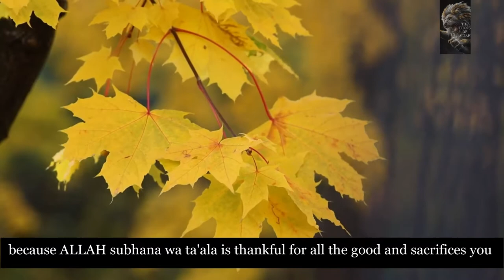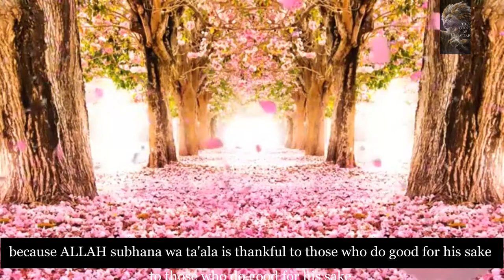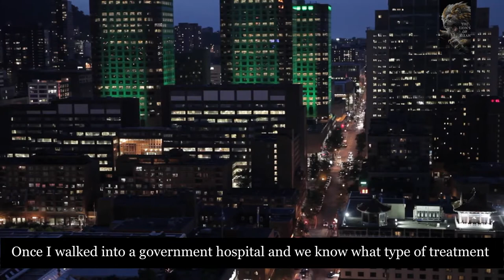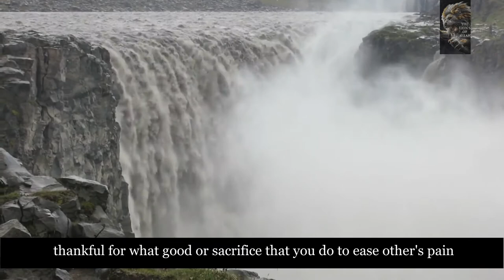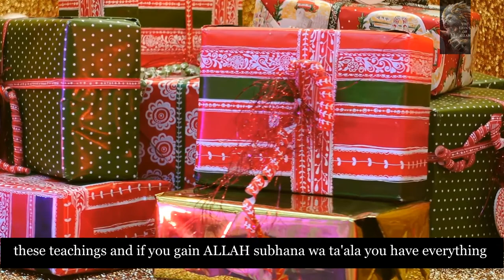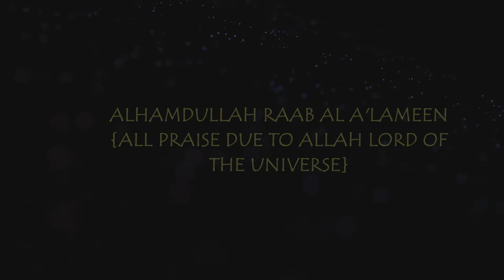The happiest of people by Sheikh Dhulqarnayn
As-Salaam-Alaikum
stories of the prophets and stories from the quran for better understanding and better way of living!

 Listen to this beautiful lecture by Sheikh dhulqarnyan
JAZAKOUM  ALLAHU KHAIR  may ALLAH subhana wa ta'ala  increase our knowledge for good ! Ameen